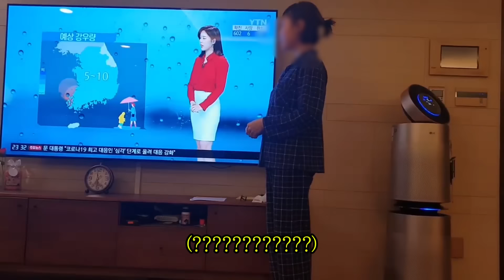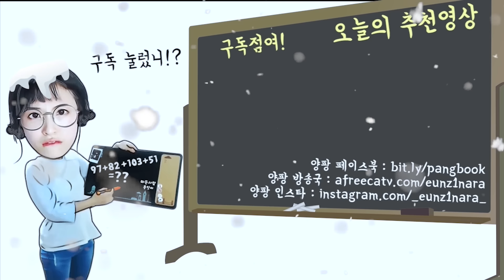이 치킨먹고 죽을뻔했다...